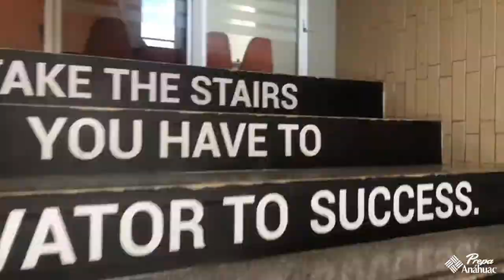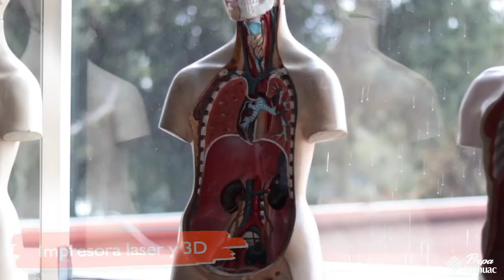Instalaciones de Prepa Anáhuac México campus Cumbres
Tour virtual por las instalaciones de Prepa Anáhuac México campus Cumbres